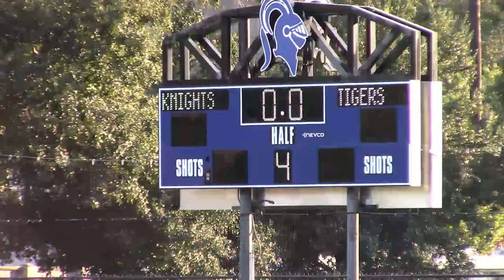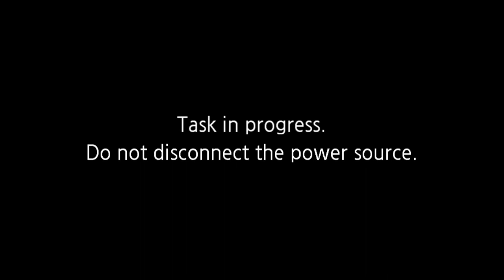10_4_21 6PM - JV Field Hockey_ Episcopal vs. Awty